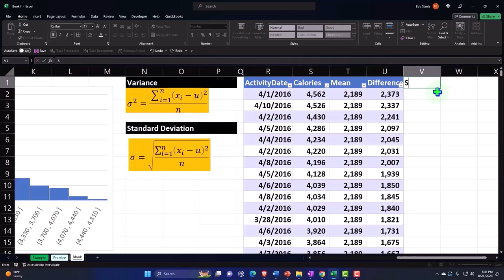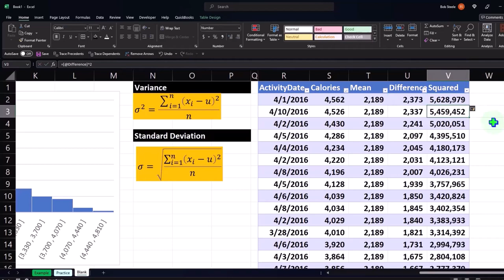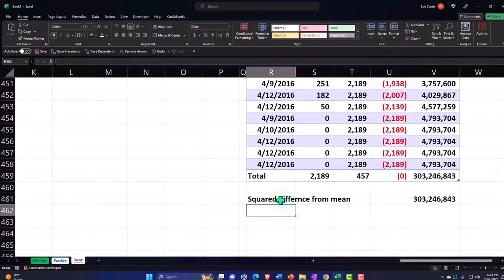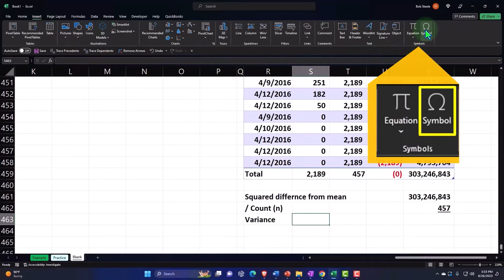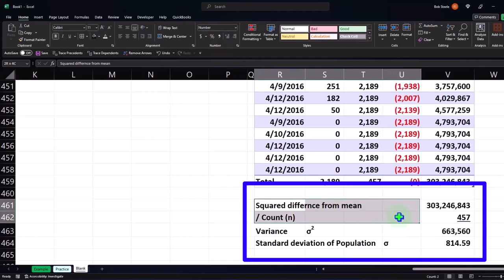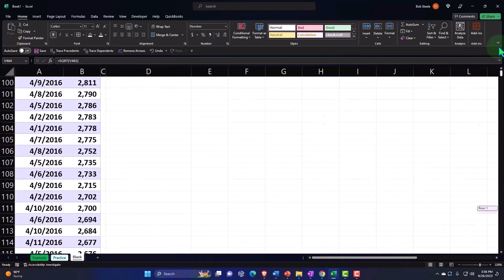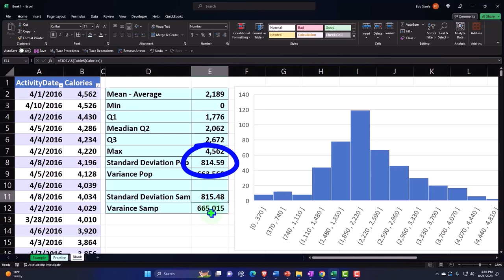Standard Deviation & Variance for a Population - Calories Data Part 3